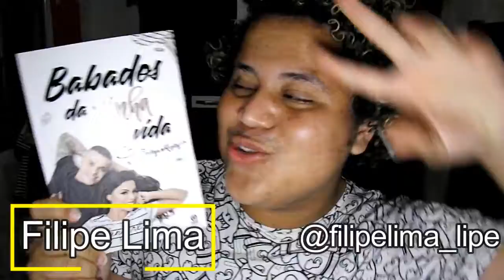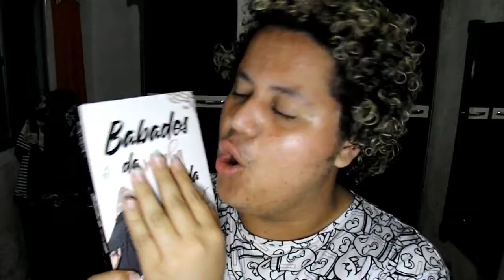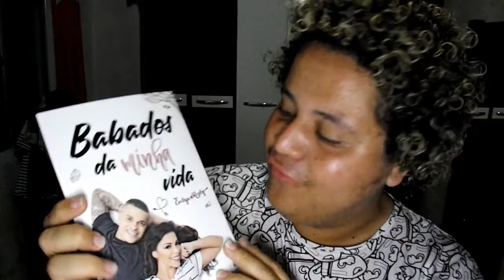Meu Livro Chegou Depois de 2 Meses / Bababos da Minha Vida